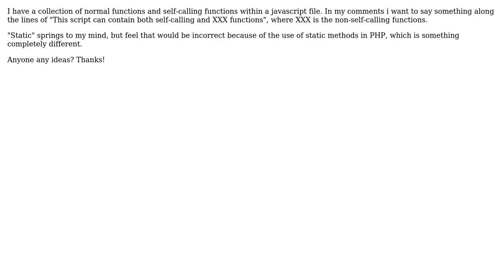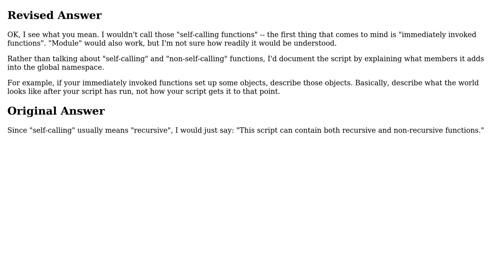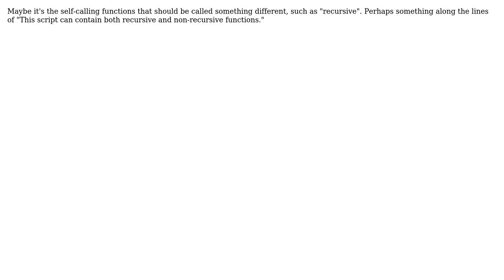Software Engineering: What is the name for a NON-self-calling function? (3 Solutions!!)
Software Engineering: What is the name for a NON-self-calling function?

With thanks & praise to God, and with thanks to the many people who have made this project possible! | Content (except music & images) licensed under CC BY-SA | Music | Images & others | With thanks to user Tacroy user Kevin Hsu user Daniel Pryden user Christophe user Alan Lapington and the Stack Exchange Network Trademarks are property of their respective owners. You are responsible for your own actions.